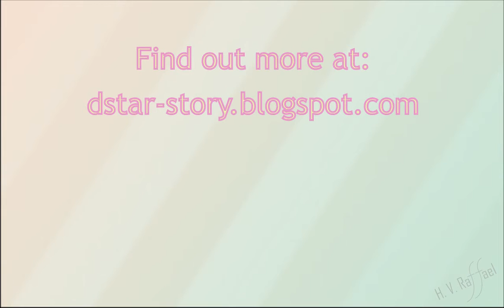d'stars are turning Japanese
Searching trough my closet I found this beautiful East-Asian styled dress that was the key of my spring look.